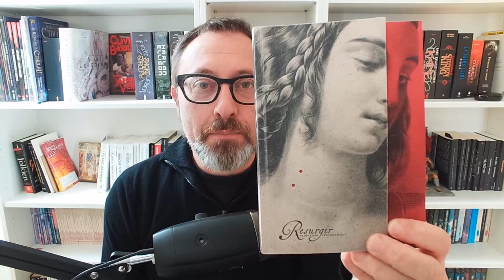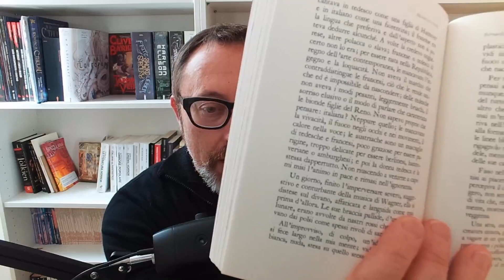RESURGIR. Vampiri dal Sud America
Recensione del libro "Resurgir Vampirismi Sudamericani" di ABeditore.